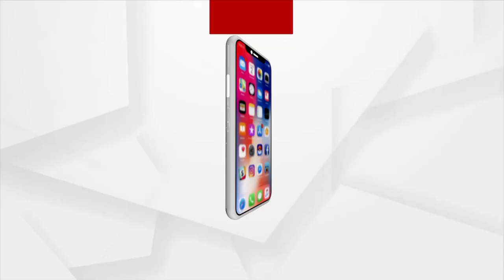Bargarh Dhanu Jatra: King Kansa Imposes Fine On Executive Engineer!